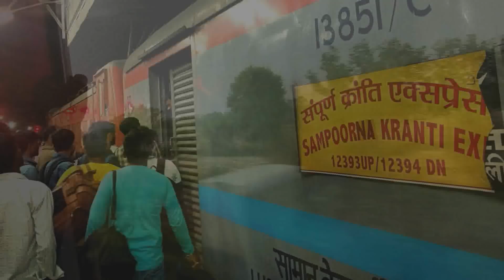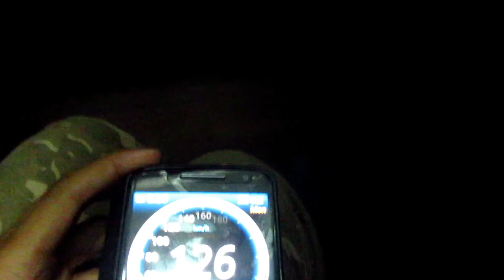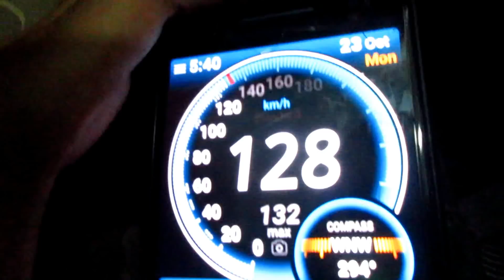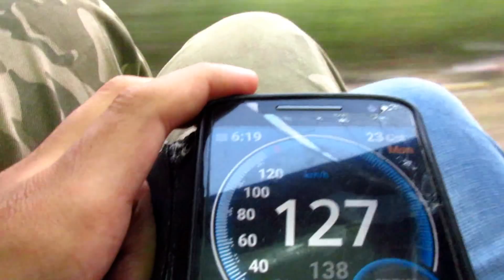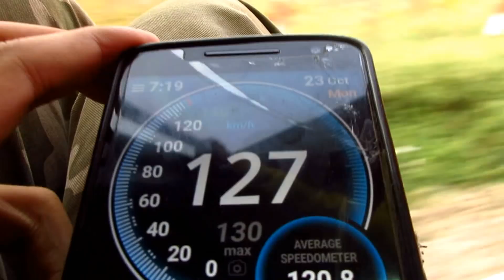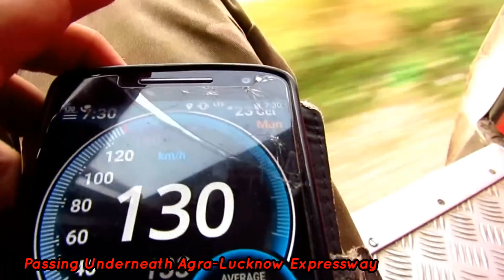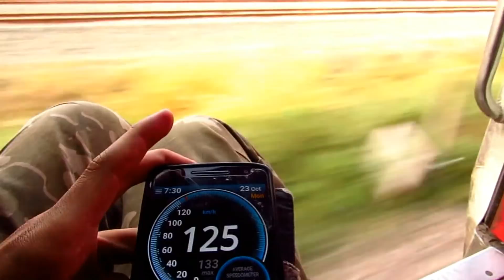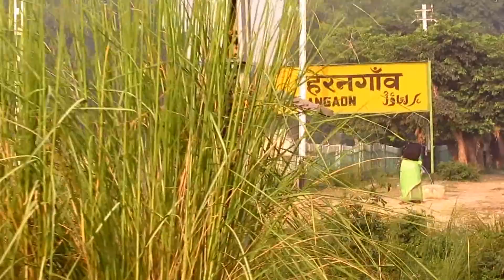High Speed Journey: Sampoorna Kranti Express: Kanpur New Delhi 130 KPH Skips & Raging Rajdhanis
Enjoy The High Speed Doorplating Journey Compilation Onboard India's Fastest Superfast Express Train 12393 Rajendra Nagar Patna - New Delhi Sampoorna Kranti Express. The Section Covered is Kanpur - New Delhi. Watch Out For The 130 Kmph Skips of Jhinjhak, Kanchausi, Samhon, Ekdil, Jaswantnagar, Bhadan, Shikohabad Jn, Firozabad, Barhan Jn., Pora, Hathras Jn, Kulwa, Somna, Kamalpur, Gangraul, Chola and Wair and Also Do Watch The Raging Overtakes By The Rajdhanis at Hirangaon !!